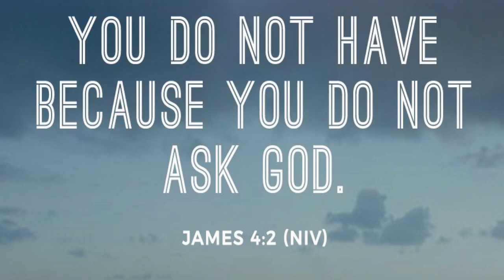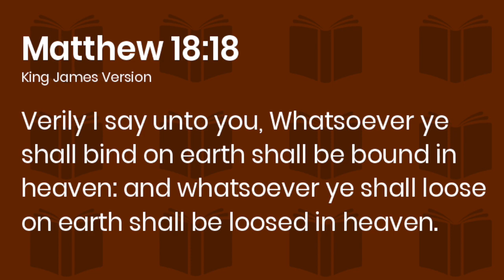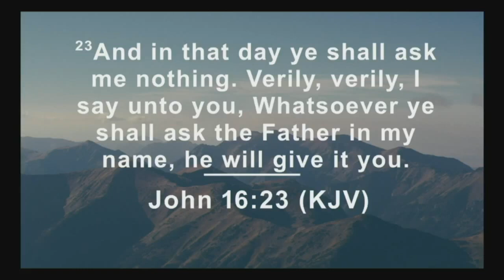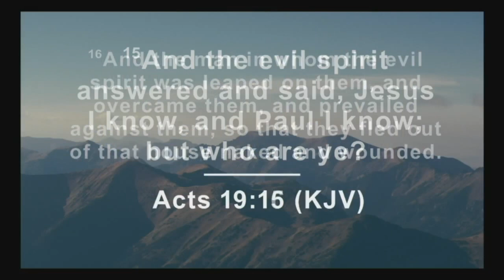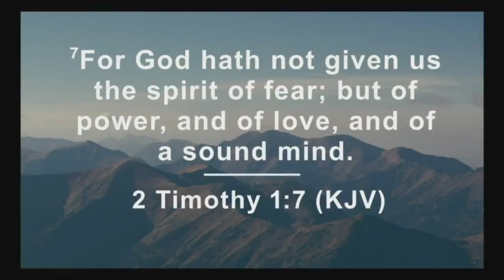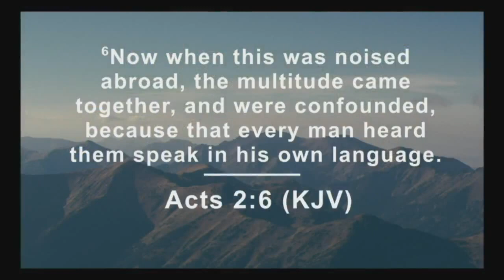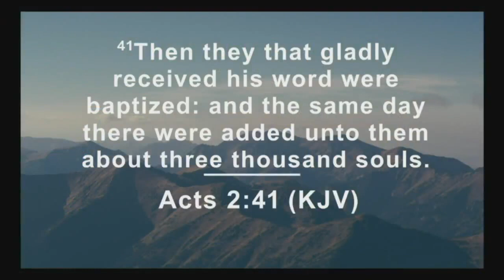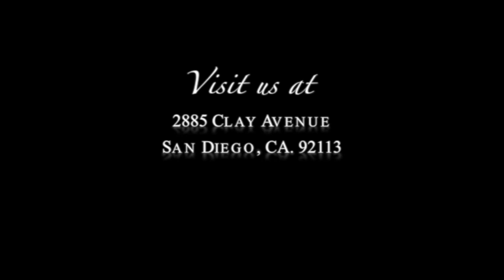Pentecost Power Being Substituted - Sermon Only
Ye ask, and receive not, because ye ask amiss, that ye may consume it upon your lusts.

This sermon will help us reflect on:
- Why do we turn on another power other than God's power?
- Are we asking for things in the name of Jesus?
- What can we use our key to unlock?

We are LIVE:
- Every Sunday, 10 AM PST - WORSHIP SERVICE
- Every Thursday, 7 PM PST - BIBLE STUDY
We pray many blessings upon you!

Contact our church at any time!
Grace Covenant Christian Church of the Harvest